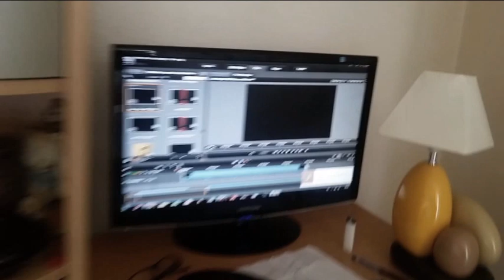FREKO DINGO : énorme freestyle et rasage de cheveux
freestyle datant de 1999 showcase à Paris bastille.
sur l'instru de Delinquent Habits : "Tres Delinquentes"
FREKO rapeur du groupe mythique " ATK " .
Fondateur de l'ASSOS DE DINGOS GANG .
Sur les ondes et dans les oreilles depuis 1995 .